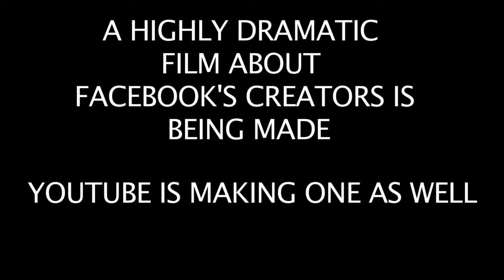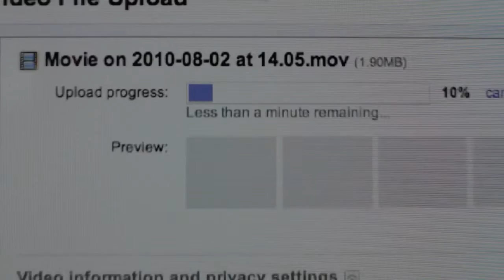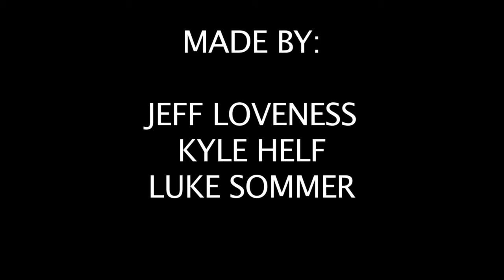Youtube Movie The Video Website 'Social Network' Parody Facebook